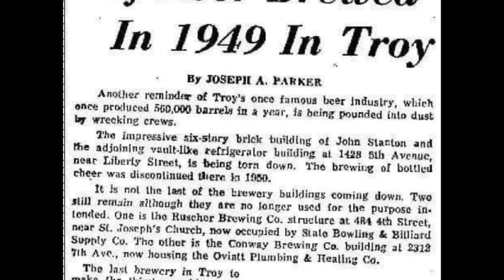Troy N.Y. A Little Bit Of It's Rich History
Troy N.Y. home to Uncle Sam,  the renowned Troy Music Hall ( 1870's )  Burden Iron works, the first steel plant in the US, Cluett & Pebody  ( collar and shirt manufacture, and the nickname Collar City.  Mame Faye ( She ran a popular Brothel from 1906 to 1941. burden water wheel.  Russel sage and RPI collages,  Fitzgerald brothers  Brewery founded in 1857 . And many other places and notable famous people.